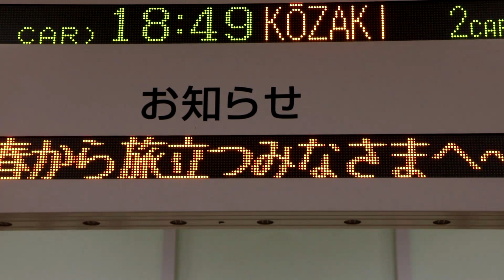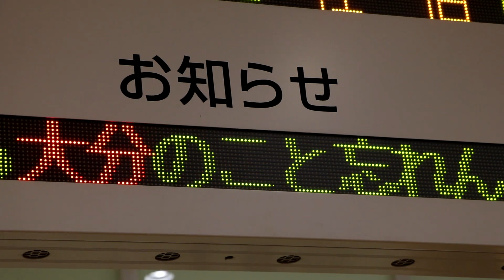【動画】 大分駅からのお知らせです！！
たまたま、電光掲示板をみたら、こんなメッセージが流れていました。数年間九州から離れて戻ってきた人間としては、いろいろ感じるところがございました。
この時期はどこの駅でも流れているような内容かもしれませんが、最後までご覧いただければ、そして、大分に限らず、この春地元を離れる皆様方に伝われば幸いです。